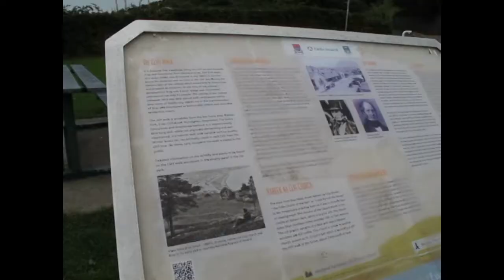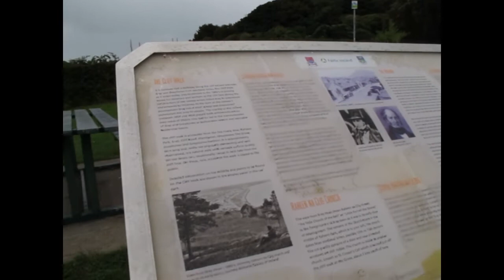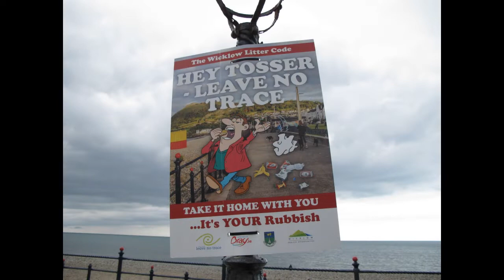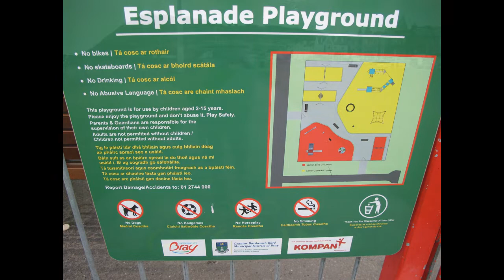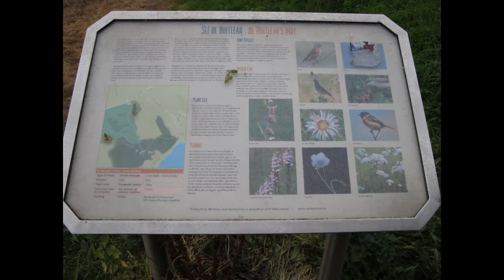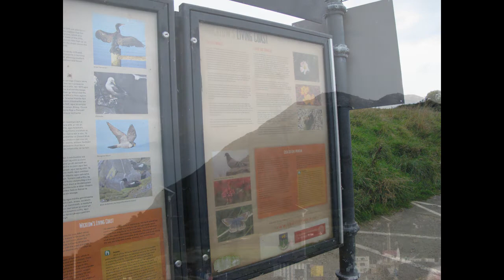Bray Head Cross Walk Co. Wicklow Ireland Travel Vlog 2022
Today i took a trip along the seafront cliff to the bray head cross walk , in co. wicklow, ireland.
The top of the Bray Head Cross hike provides stunning views across the sea and Bray seafront. The walk is not too physically hard but it is very slippy in a couple of sections near the start (when wet). Allow 40-60 minutes up and back. A great walk with beautiful views on the summit.

Why is there a cross on Bray Head?
At the top of the head is a concrete cross which was placed there in 1950 during the holy year. Every Good Friday, hundreds of local people climb to the top of the head in a Good Friday procession marking the stations of the Cross as they go along, with the final station being held at the holy year cross.

roughly about 250m high It is situated at the end of the Promenade, and it's about a 20 minute pleasant walk from the Dart Station, along the seafront, to the start of the Bray Head climb. ... You just need 1 hour to get as far as the cross at the top and back to the seafront. The paths are rough track, not paved path.
Bray Head Walk is a 9.8-kilometre loop trail where you can breathtakingly beautiful scenic views of County Dublin and Bray itself. The hill dominates the end of the promenade and the stone cross atop the hill is an iconic feature of the town. While the climb is not particularly daunting, some parts can be a bit of a challenge and require some scrambling. But if the hike up doesn’t leave you breathless the views sure will!
Bray Head Looped Walk

To start the climb, follow the promenade up towards the hill. The real climb begins at the steps; from here there is a well-worn path straight up to the cross. The path will bring you up through trees and on a dirt path. Be prepared for a bit of a scramble up rocks at the top. The path can get quite mucky when it rains so dress appropriately.

At the top of Bray Head, there is a stone cross which was placed there in 1950 during the Holy Year. From here you get a magnificent panoramic vista of Bray, North East Wicklow and Dublin Bay. You can also see some of Bray Head’s neighbouring mountains, the Great and Little Sugar Loaf and Carrickgollogan, locally known as Kathy Gallagher.

To come down following the same path again, or if you want to extend the walk follow the path to the South. This will bring you on a walk parallel to the Cliff Walk below, and bring you towards Greystones. The path will veer off to the right and follow it to come out at Windgates on the Bray to Greystones Road. Follow the path back to Bray passing Bray Golf Club, keep going straight until Newcourt road, turn right and follow the road till the end then turn right to end up back on the seafront, where you can relax with well-deserved ice cream or cup of coffee in one of the many fine cafés and restaurants.

Grade: Moderate
Length: 5.5 km
Time: 1 hour 30 minutes
Format: Loop
Ascent; 120 m
Dogs Allowed: On a lead
Waymarking: Red Arrow on Black background
Start Point: Bray Promenade or Vevay Road
Finish Point: Vevay Road or Bray Promenade